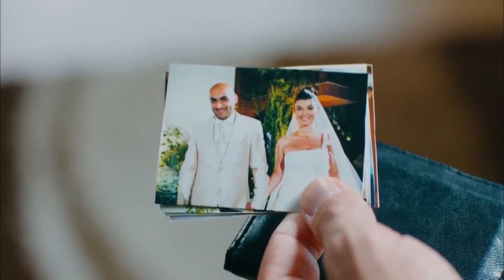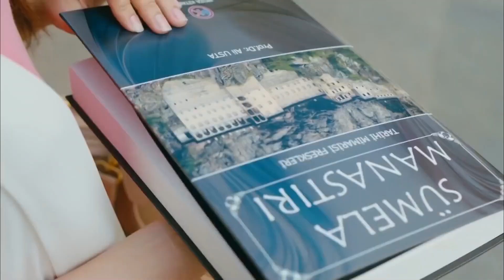Ben Seni Trabzonspor Kadar Seviyorum | Moskova'nın Şifresi: Temel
Zuhal Temel'i kurtarıyor. "ALDATTIN BENİ!"

Temel, ilk film olan Sümela Manastırı’ndaki şifreyi çözerek hazineye ulaşmış ve aşık olduğu kadına kavuşmuştur; ya da kendisi bu şekilde sanmaktadır. Aslında Rus mafyası Korkunç İvan’ın adamları yanlışlıkla Türk mafyasıyla çatışmış ve karşılıklı olarak birbirlerini öldürmüşlerdir. O esnada Temel çukurdaki altınları Sümela’nın hazinesi sanarak alır. Ne var ki altınları çalınan hem de adamları öldürülen Rus mafya lideri sinirden küplere binmiştir. En zalim adamlarından olan Abromoviç’i, Temel’i öldürmesi için Trabzon’a yollar. Saftirik Temel bir şekilde kaçış yolu hulur ama adamların peşini bırakmadığını anladığında Abromoviç’in peşinden dostu Turgay ile birlikte Moskova’nun yolunu tutar!
Sümela’nın Şifresi-Temel’in devamı olarak tasarlanan Moskova’nın Şifresi: Temel filminin başrollerini ilk filmde olduğu gibi Alper Kul ve Aslıhan Güner paylaşıyor. Kadroda Salih Kalyon, Ruhi Sarı ve Çetin Altay ikiliye destek olan isimler arasında yer alıyor. Çekimlerinin ilk etabı Rusya'da yapılan film Moskova'dan Trabzon'a uzanan ve bolca güldürü vaad eden bir yanlışlıklar komedyası.

Yönetmen: Adem Kılıç
Oyuncular: Altan Erkekli, Alper Kul, Ruhi Sarı
Tür: Komedi
Yıl: 2012